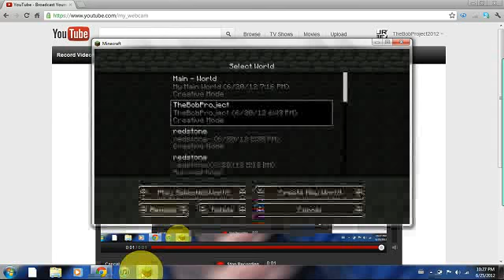Minecraft. EPIC LIFE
my minecraftia